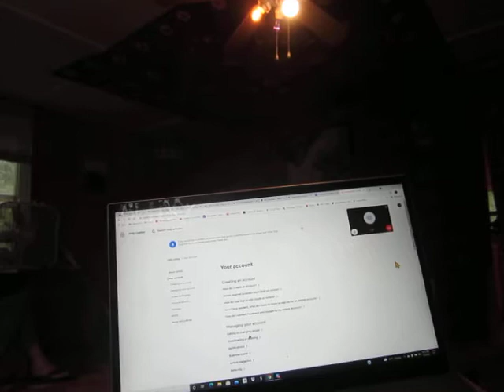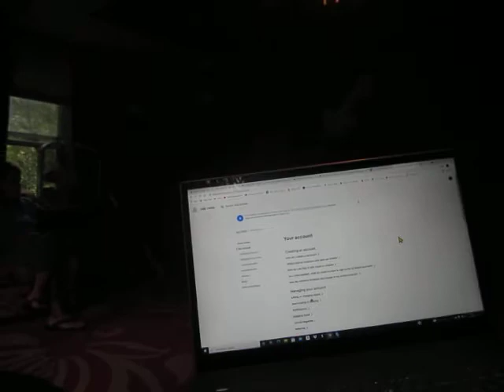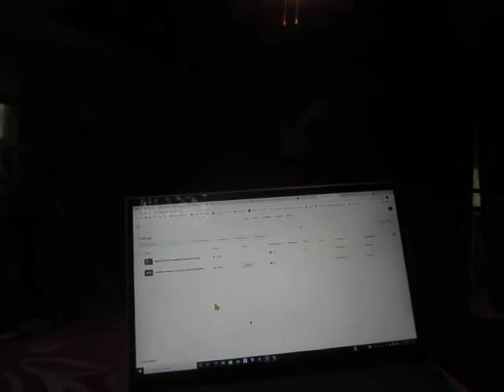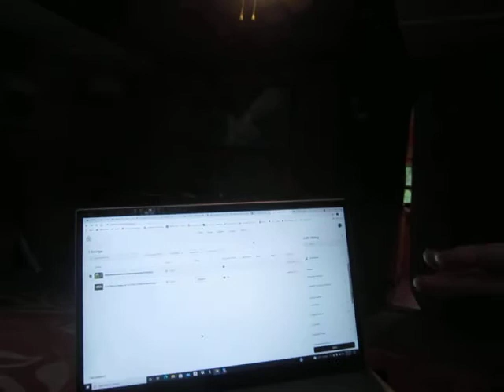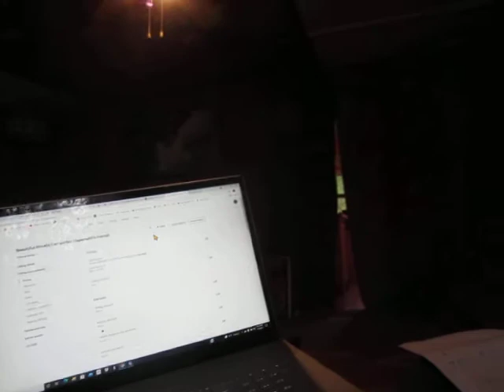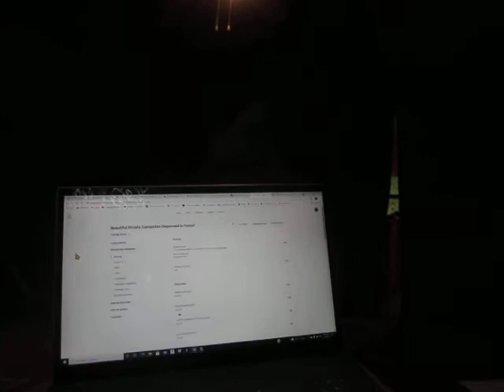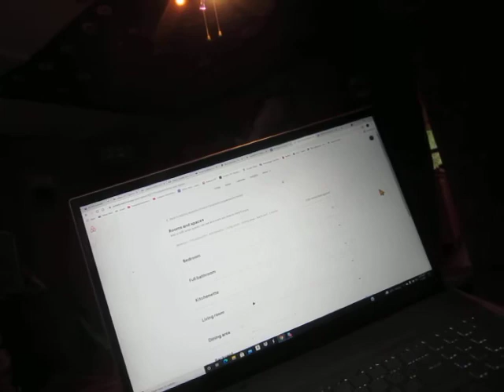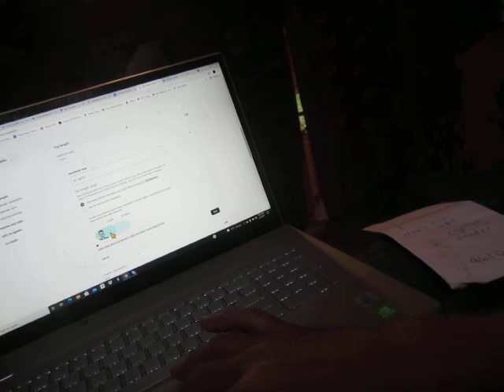A Depressed Luddite Calls Airbnb Support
This is a 33-minute snippet of my two-hour phone call to Airbnb support, trying to find my new listing on Airbnb. She was never able to find it, BTW, and was completely stumped why it was not showing up.